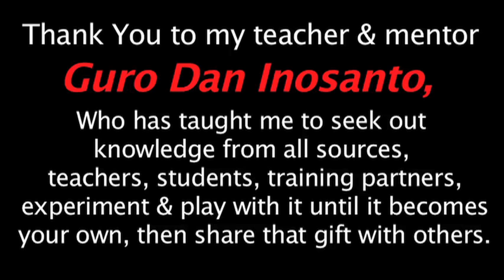Armas Kali Intro for YOUTUBE